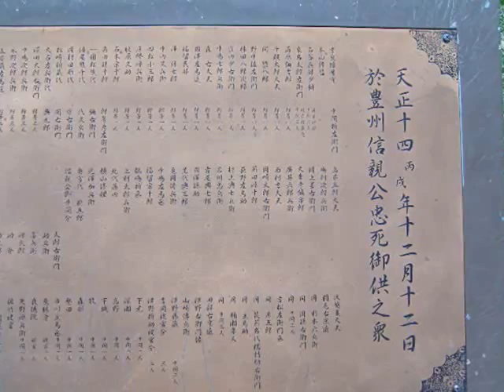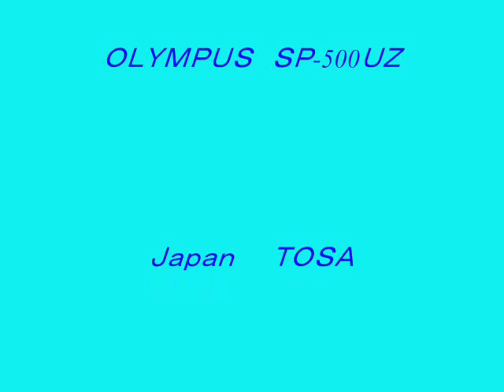高知市 長浜 若宮八幡宮 輪抜けさま 長宗我部 ゆかり地など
2010年　高知市　長浜若宮八幡宮、輪抜けさまの情景と
長宗我部　ゆかり地の中から極一部加えて
スライドショーにしています。
BGMはフリー音楽素材さまの「Ikusa japan」です。
ムービーの長さに合わせるため、加工しました。
つなぎの箇所で音の乱れがありますが、ご容赦下さい。
○輪抜けさま・・本格的な夏を迎えるにあたり、夏越し、無病息災を祈願。
○長宗我部元親・・幼少の頃「姫若子」と揶揄されるが、初陣の長浜の戦いで
　　　　　　　　　目覚しい活躍、以後、戸次川の戦いで嫡男信親を亡くすまで、
　　　　　　　　　波乱万丈、栄華盛衰の人生ドラマは、多くのファンを持つ。
撮影場所
　○高知市　長浜若宮八幡宮
　　・浜辺までの長い参道と出蜻蛉建築様式といわれる社殿
　　・長宗我部元親の出陣必勝祈願の社、また長い伝統の神田祭り「どろんこ祭り」
　○・長宗我部元親公初陣の銅像　高知市長浜「鎮守の森公園」内
　　　　建設・・・長宗我部元親公初陣銅像建立期成会　制作・・濱田浩造氏
　　　　後ろになびく長髪が若武者らしい。
　○高知市浦戸　桂浜　竜王岬
　○高知県南国市　岡豊城跡
　　・二の段　三の段　堀切　詰　など一部
　○安芸市赤野　　(矢流れ)
　　・矢流れ(八流)古戦場　海浜部　土佐東部の雄、安芸国虎との激戦地
　○高知市　長浜　四国霊場第33番札所　雪蹊寺
　○高知市　長浜門前　秦神社
撮影日
　2010年　6月30日　7月上旬